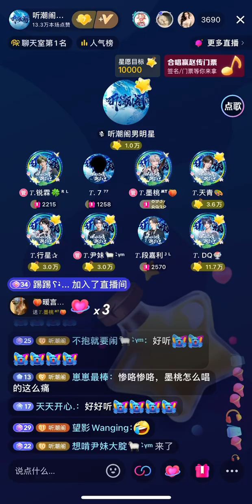11092024 在加纳共和国离婚 — 墨桃